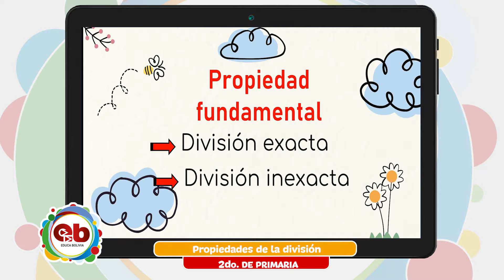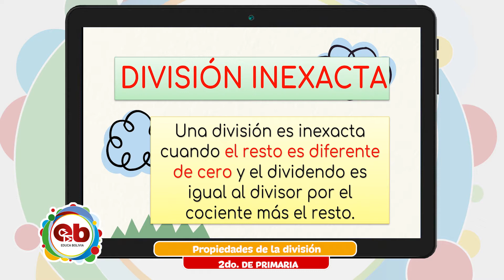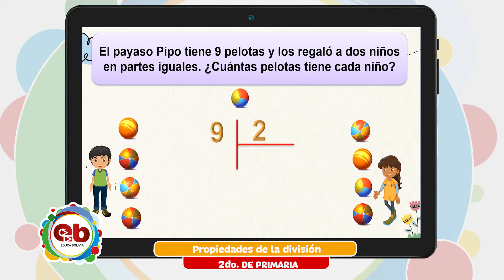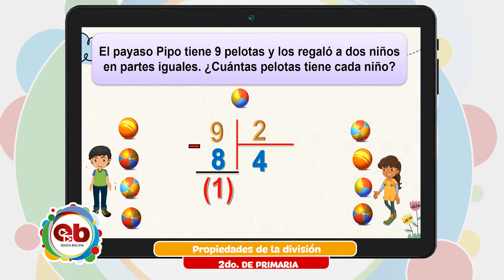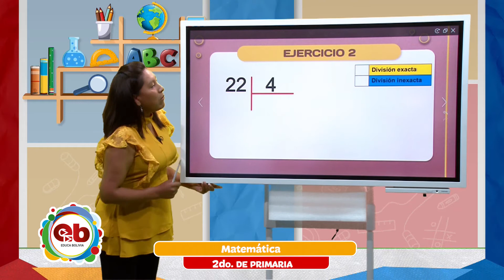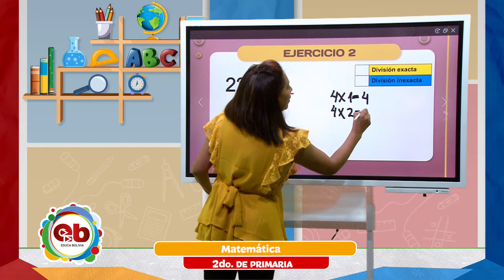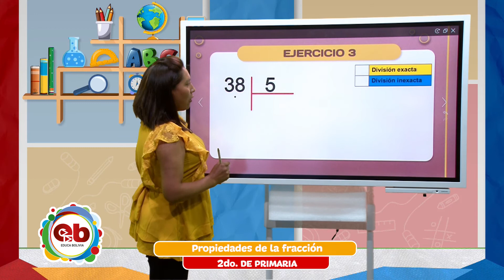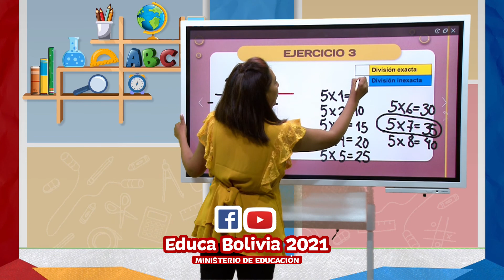2 Primaria - Matemática - Propiedades de la división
Tema 👩🏫 👉 Matemática - “Propiedades de la división”

Maestr@ 👩 👨 👉 Prof. Paula Aruni

Fecha 📅 👉 lunes, 6 de diciembre de 2021